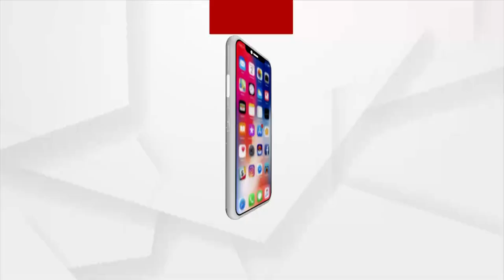ACF ସୌମ୍ୟରଞ୍ଜନ ମହାପାତ୍ର ମୃତ୍ୟୁ ମାମଲା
ଏସିଏଫସୌମ୍ୟରଞ୍ଜନଙ୍କ ମୃତ୍ୟୁ ଘଟଣାରେ ପାରାଳାଖିମୁଣ୍ଡିରୁ ଏକ ୬ଜଣିଆ ତଦନ୍ତକାରୀ ଟିମ  ବାଲେଶ୍ୱର ଜିଲ୍ଲା ଖଇରା ଥାନାରେ ପହଞ୍ଚିଛନ୍ତି। ତଦନ୍ତକାରୀ ଟିମ ସୌମ୍ୟରଞ୍ଜନଙ୍କ ବାସଭବନକୁ ଯାଇ ପରିବାର ଏବଂ ସମ୍ପର୍କୀୟଙ୍କୁ ଘଟଣା ବିଷୟରେ ପଚରାଉଚରା କରିବା ନେଇ ସୂଚନା।